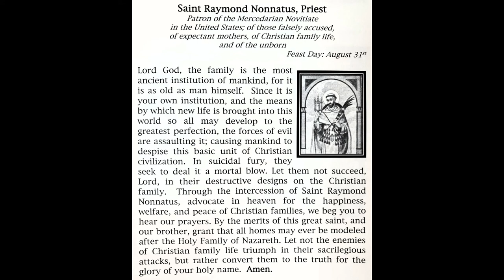Prayer for Christian Family Life to Saint Raymond Nonnatus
Patron of the Mercedarian Novitate in the United States; of those falsely accused, of expectant mothers, of Christian family life, and of the unborn

Feast Day: August 31st

Lord God, the family is the most
ancient institution of mankind, for it
is as old as man himself. Since it is
Your Own institution, and the means
by which new life is brought into this
world so all may develop to the
greatest perfection, the forces of evil
are assaulting it; causing mankind to
despise this basic unit of Christian
civilization. In suicidal fury, they
seek to deal it a mortal blow.
Let them not succeed,
Lord, in their destructive designs on the Christian family.
Through the intercession of Saint Raymond Nonnatus,
advocate in heaven for the happiness, welfare,
and peace of Christian families, we beg you to hear our prayers.
By the merits of this great saint, and our brother,
grant that all homes may ever be modeled after the
Holy Family of Nazareth.
Let not the enemies of Christian family life triumph
in their sacrilegious attacks, but rather convert them to the truth
for the glory of Your Holy Name. Amen.